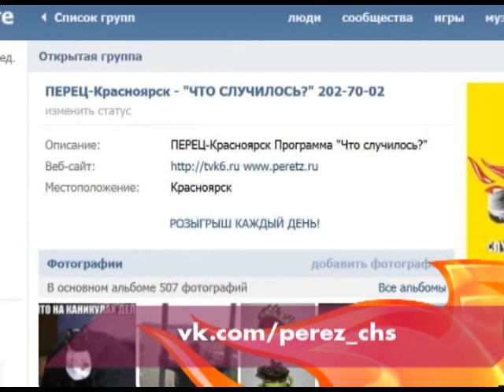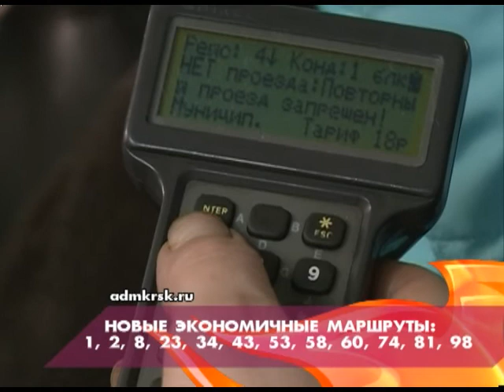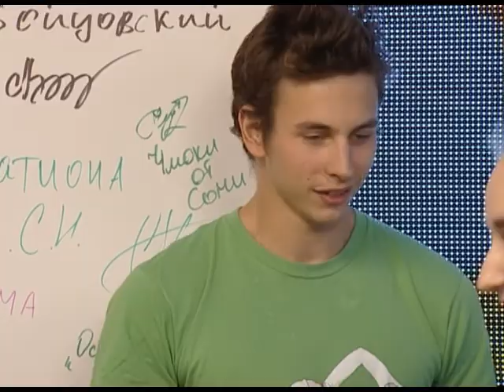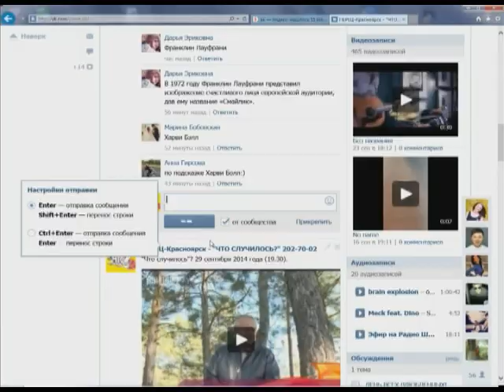"Что случилось"? 30 сентября 2014 года (19.30).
ДЕНЬ ИНТЕРНЕТА.
Что ищут в Сети?

УРА! СКОРО ОТКРОЕТСЯ!
Гастроли дельфинария в Красноярске.

КАПОЭЙРА.
Бразильское национальное боевое искусство.